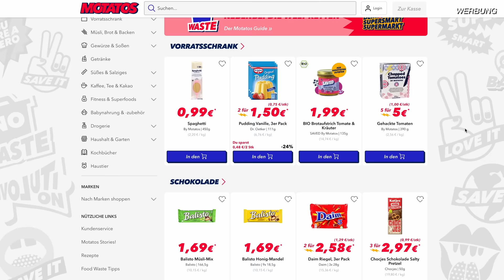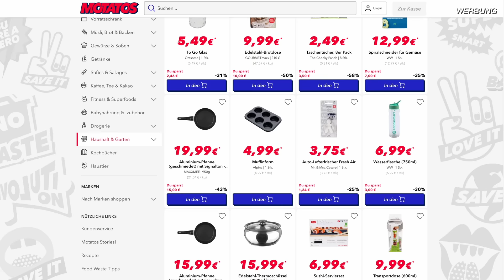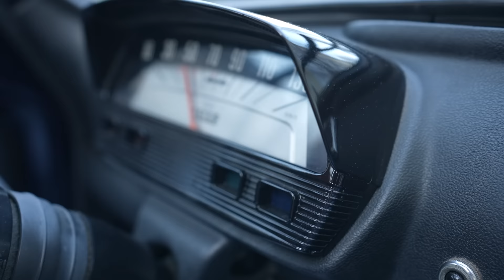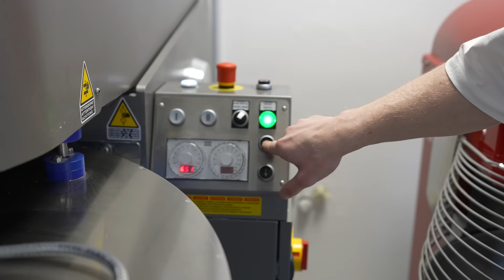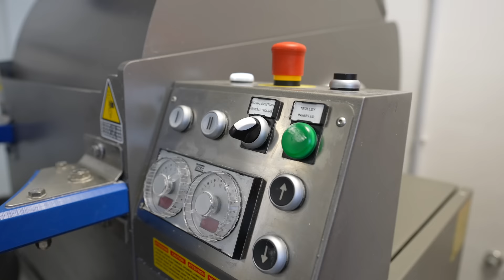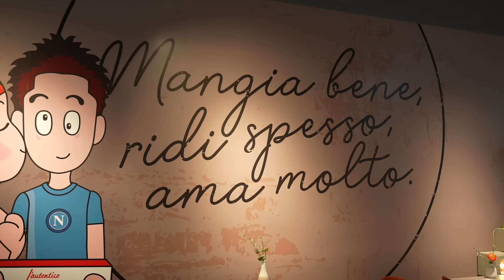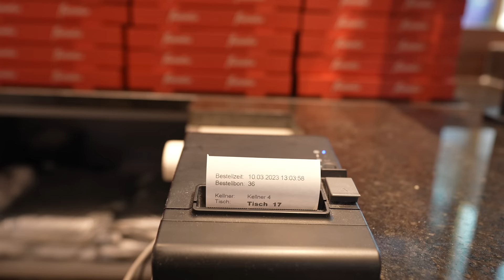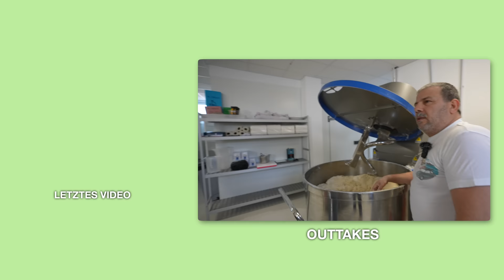1 Tag als PIZZABÄCKER arbeiten mit Luigi 🇮🇹🍕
Randy's Kanal: @RandyGamble